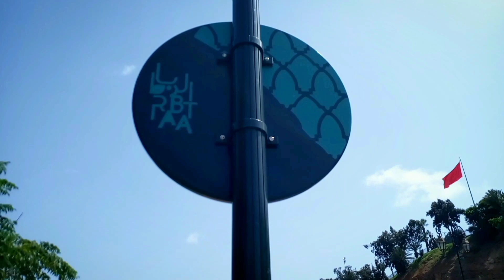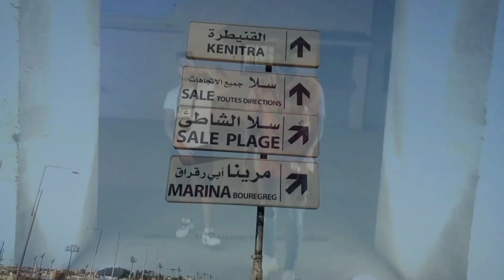Bison Noir - Garde Espoir (Clip officiel)